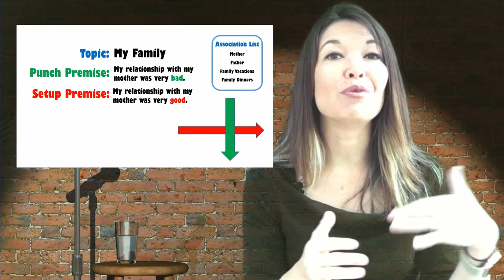Why Are Jokes Funny? Takeaways from Greg Dean's Step by Step Stand-Up Comedy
In this video,  I’ll share some of the fascinating gems that I picked up from Greg Dean’s book Step by Step Stand Up Comedy. I’ll include the best answer I’ve found to the question — what makes a joke funny?

A truncated transcript follows.

Hi, everyone. This is Lara Hammock from the Marble Jar channel and in today’s video, I’ll share some of the fascinating gems that I picked up from Greg Dean’s book Step by Step Stand Up Comedy. I’ll include the best answer I’ve found to the question — what makes a joke funny?

My friends and family think it is strange that I have this obsession with comedy and specifically, what makes things funny. After all, I’m not a cut up, I don’t churn out jokes and puns, and I am almost never the funniest person in the room. But I love to laugh, comedians are some of my very favorite people, and frankly, wanting to know how comedy works springs directly from my deep interest in how human behavior works.  It turns out it’s not really not that much of a leap.

So, I have been reading some books about comedy. Most of these, not shockingly, are NOT exactly what I’m looking for — they are more for the comic practitioner than someone interested in the nuts and bolts of humor, but I was thrilled to find that Greg Dean had both perspectives in his book.

If I were a working stand up, or I wanted to break into the business — I would definitely read this book or sign up for one of his workshops. He had great advice for everything from building a routine, to specifics on how to rehearse, to handling hecklers. But in addition to this, he has a universal theory on why jokes are funny and a step by step guide to writing funny jokes.  That is what I plan to cover here. First, let's start with his

Universal theory
on why things are funny.  He contends that all jokes are made up of 2 parts — we know these parts as the setup and the punchline.  Now, lots of jokes don’t have a spoken setup, but we’ll come back to that in a moment.  Dean’s theory is that in order for something to be funny, it has to surprise you. In order for you to be surprised, you have to be expecting something else first.  So, that is what a joke does — it causes you to expect something first, and then it surprises you with something different.  Here's how Dean says it works — quote:  “The setup of a joke creates a 1st Story in our minds that leads us to expect something; then the punch surprises us with a 2nd Story that’s compatible with, yet somehow different from, what we’re expecting.”

Here’s an example from the book. It’s a great quote from Stephen King who was asked how he comes up with such imaginative story lines for his horror books. He responded “I still have the heart of a little boy . . . In a jar on my desk.” Okay — let’s analyze that with Dean’s theory. The setup of that joke is “I still have the heart of a little boy”. That creates a story in our minds that is fleshed our by our own experiences, assumptions, and expectations. We assume he’s describing his ability to pull stories from his active, childlike imagination. And we naturally assume he will continue with that story line. So, when he says the punchline -- “in a jar on my desk” -- we are momentarily disoriented. We are still traveling down the path of the first story, where the heart is a metaphor for a playful, active imagination. Then it takes a beat or two before we “get” the new story (where the heart is actually a dismembered organ in fermaldehyde). That moment of surprise is where the humor lives.

What is important to note is how much information for the first story that WE automatically supply without being explicitly told. As humans, we are constantly adding information to stories based on prior experiences, cultural norms, stereotypes, and other implicit understandings we have about the world. It helps us to better predict outcomes in an uncertain world. Jokes take advantage of all of these assumptions to surprise us and make us laugh.  As I mentioned before, most jokes don’t even need a set up since the setup is already implied by the knowledge of the world around us. Like many sight gags (like someone using a banana as a phone) or even physical comedy. Watch this video and think about your expectations.

Our expectation is that this dog is going to land safely on the couch.  The intense hero music helps with that expectation. When that doesn't happen, it’s funny!  Even if there is no explicit setup. . .